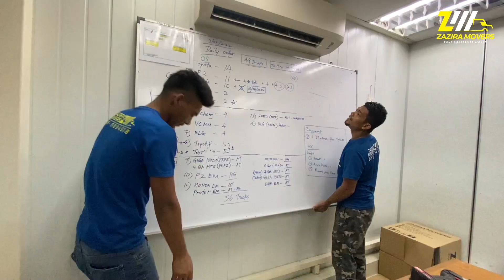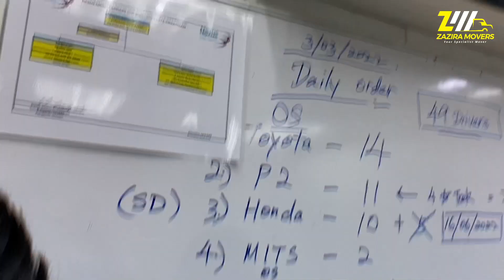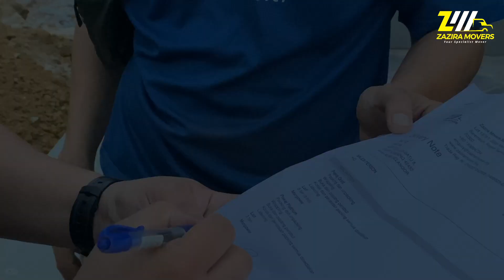Zazira Movers - Platinum Package Giga Transport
🚛 Trip Logistik

📍 Shah Alam, Selangor -- Puncak Alam, Selangor.
Terima kasih kerana menggunakan perkhidmatan kami🤝
✅ PLATINUM PACKAGE
- Lori 28 tan
- Lori + Manpower + Wrapping
Music credit to Joe Flizzow ft. SonaOne
Joe Flizzow ft. SonaOne - Satu Malam Di Temasek
LORI SEWA
BERMINAT??
Wasap SEGERA:
Cepat Cepat Cepat !!!